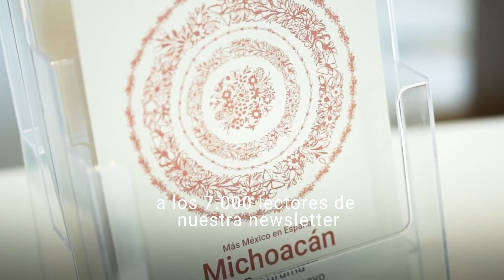Primer aniversario de Casa de México en España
Gracias a las más de 80.000 personas que han hecho de Casa de México en España, su casa.